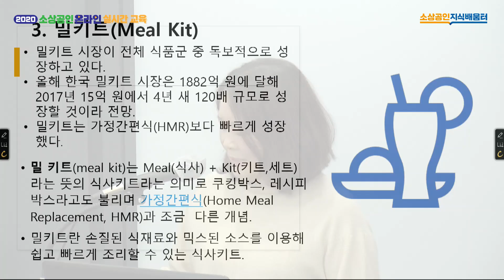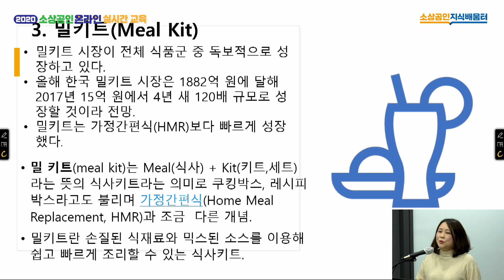[2020 소상공인 온라인 실시간 교육 | 음식점업] 이제는 동네상권 로코노미 시대 우리동네 반찬 "숍" 3차시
6차시로 이루어진 [이제는 동네상권 로코노미 시대 우리동네 반찬 "숍"]에서는
안희정 강사님이 반찬 "숍"에 적용 가능한 다양한 레시피와 함께
밀키트와 도시락을 중점으로 한 경영 노하우에 대해 알려드립니다.

1차시. 로코노미
2차시. 식품위생
★3차시. 밀키트
4차시. 도시락
5차시. 샌드위치, 햄버거, 샐러드
6차시. 계절과일청